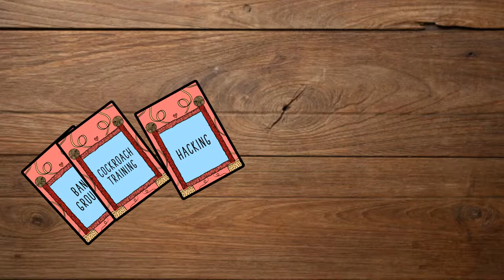CatFish! An Improvisation-Storytelling Party Game. The Trailer!